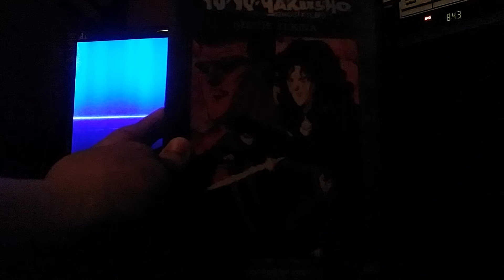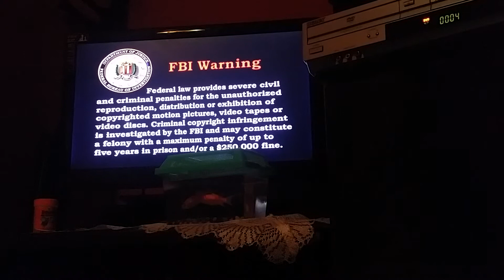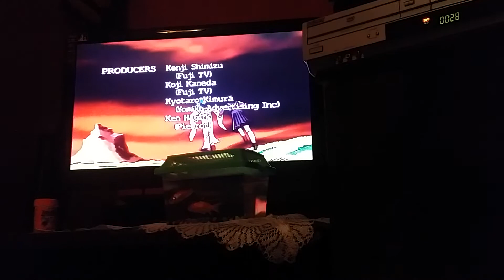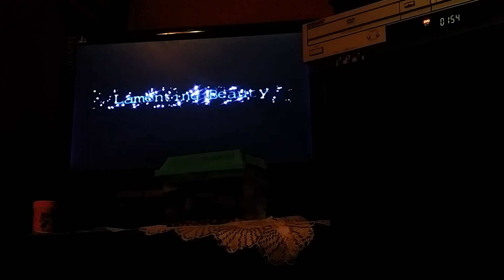Opening to Yu Yu Hakusho, Vol. 7: Rescue Yukina (Edited) 2002 DVD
List of Order:

1. FBI Warning Screen

2. FUNimation Productions logo

3. DVD Menu

4. Yu Yu Hakusho Season 1 & 2 Intro (English Version)

5. "Yusuke's Sacrifice" Episode Recap

6. "Lamenting Beauty" Episode Title Card

That's All.